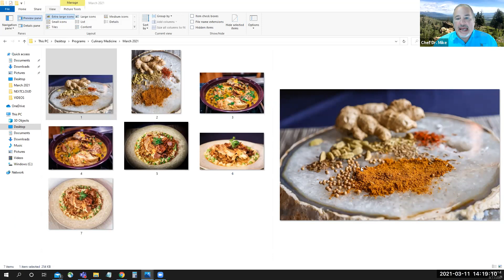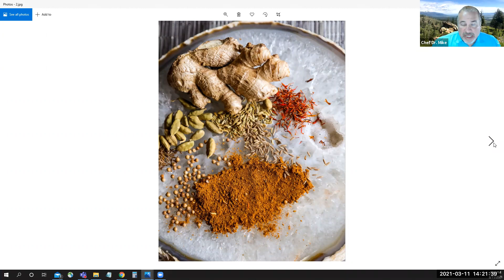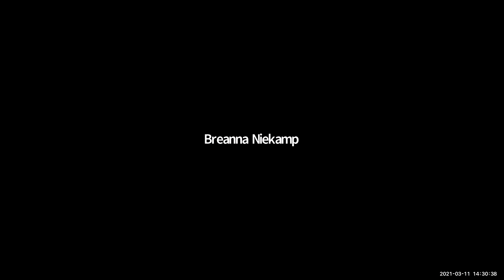March Practical Culinary Medicine Webinar: Spice It Up!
This month Chef Dr. Mike shares the secrets of spices; how we came to use them, health benefits, a sample spice blend of Ras el Hanout,  a recipe using the blend to make Chicken Tagine, and , why without spices there would be no Pirates of the Caribbean!